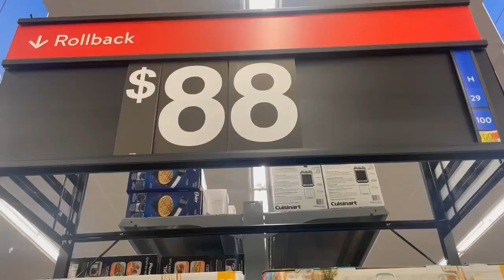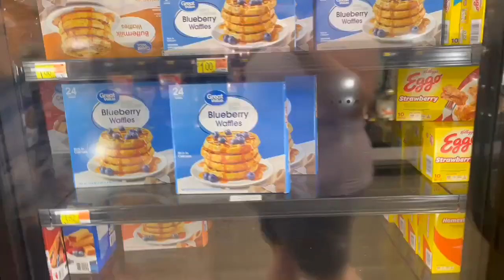Quick Walmart Walkthrough With Some Shoutouts